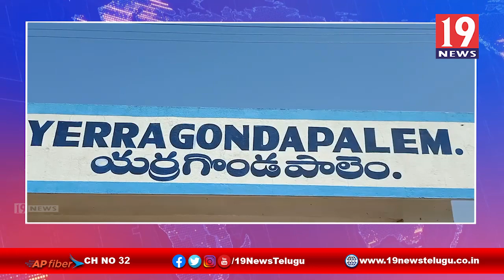యర్రగొండపాలెంలో రౌడీషీటర్‌లకు స్ట్రాంగ్ వార్నింగ్ ఇచ్చిన CI దేవప్రభాకర్ -ప్రకాశం జిల్లా